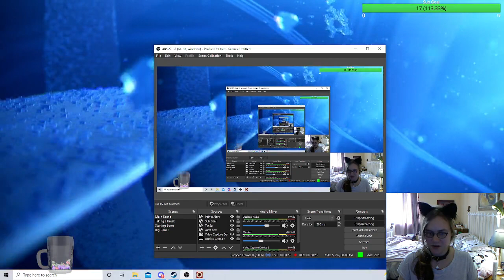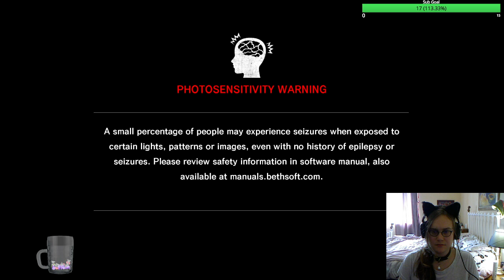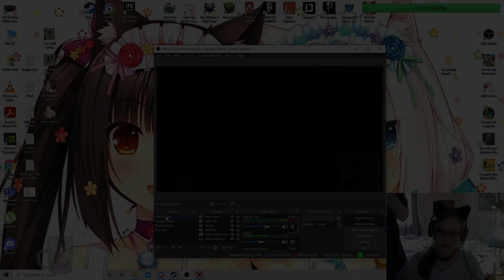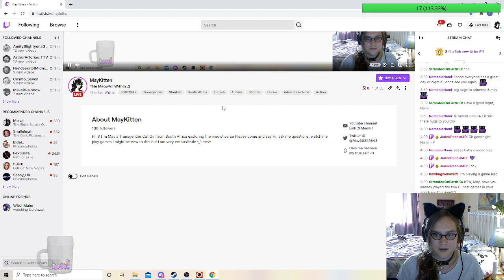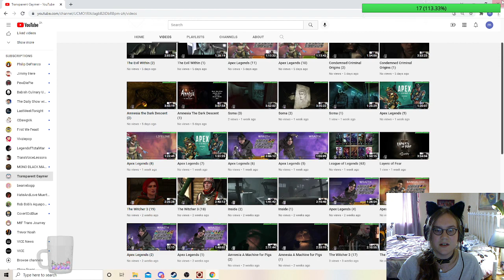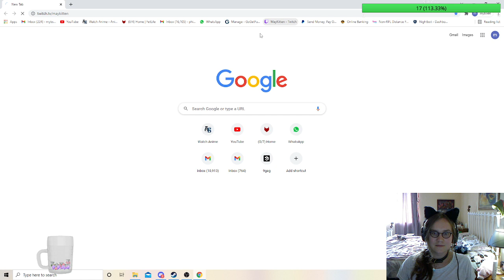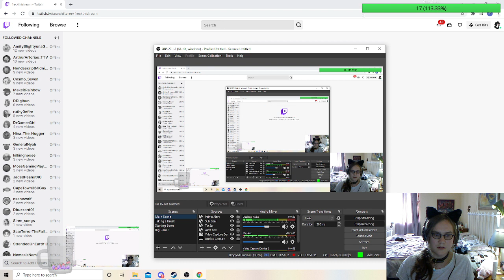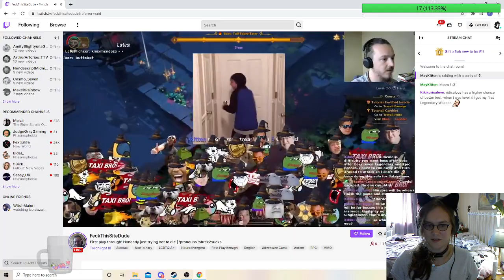The Evil Within (7)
May Kitten frustrates her way through a lesser resident evil clone...